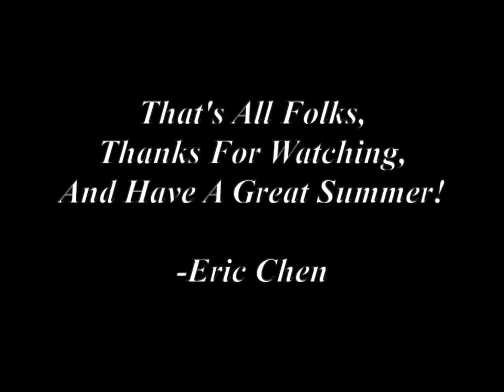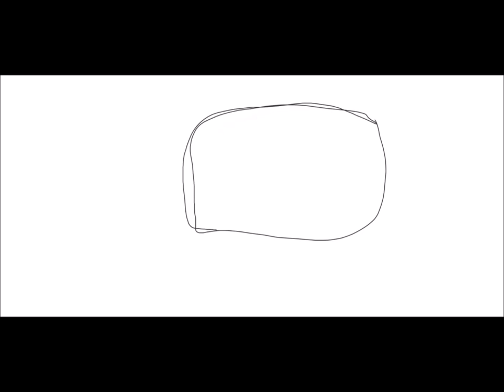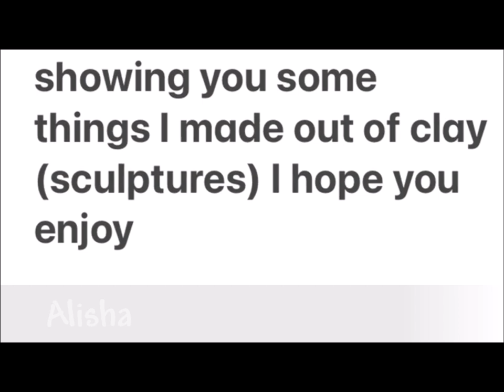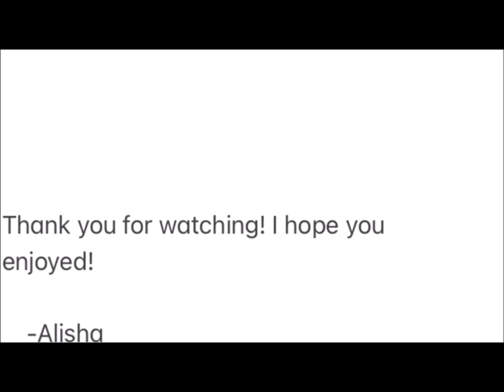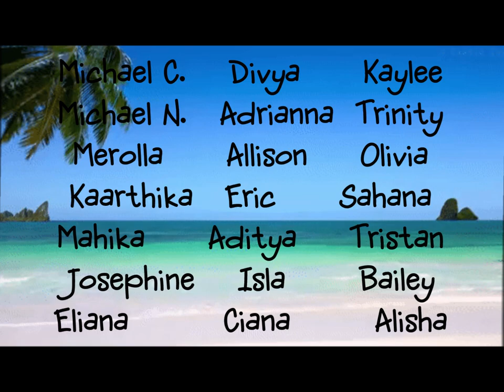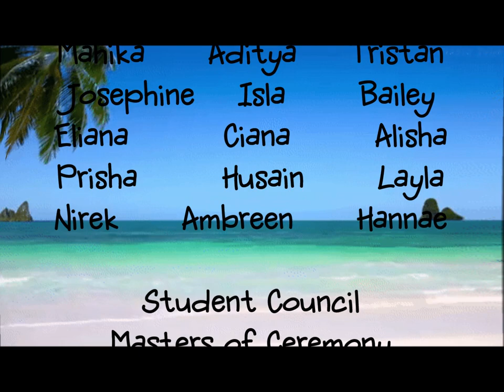Irwin's 2021 Virtual Variety Show